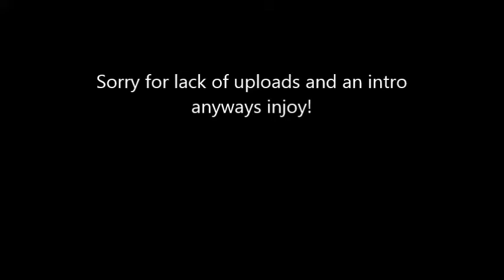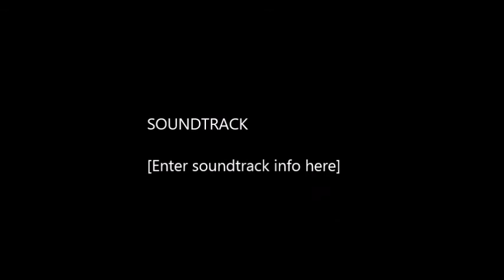Geometry dash in Minecraft? (minecraft custom map)